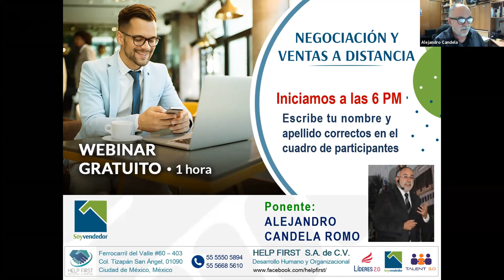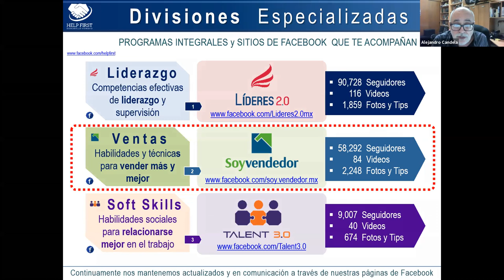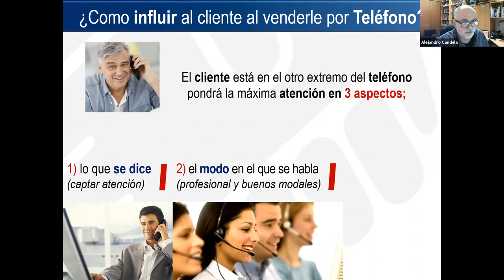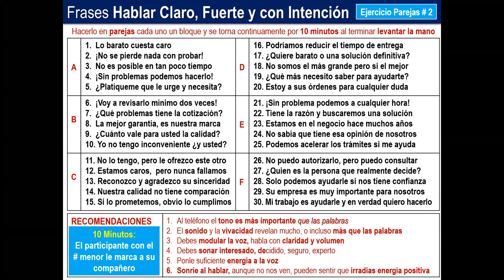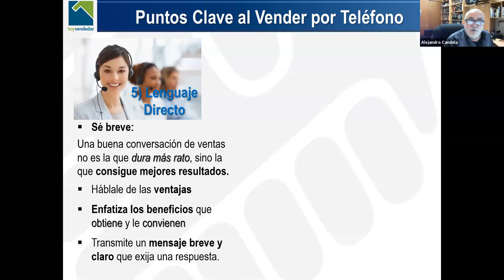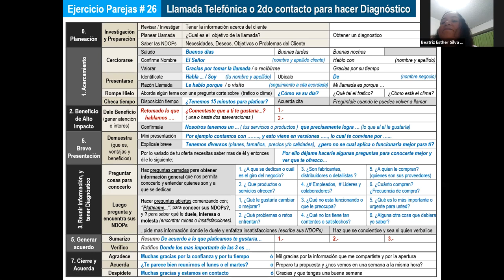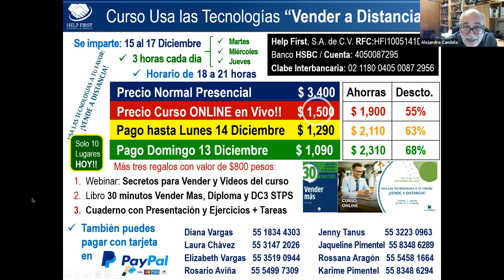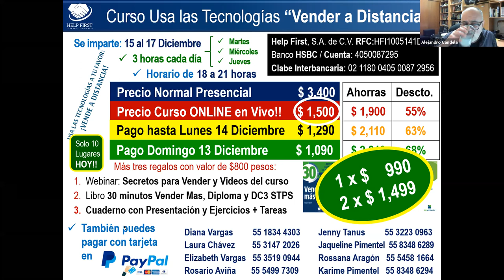Webinar Negociación y Ventas a Distancia 14 de Diciembre de 2020